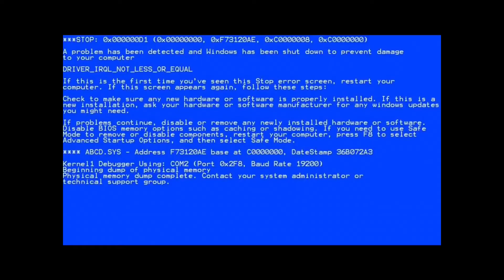(Ytp) Sanic mania